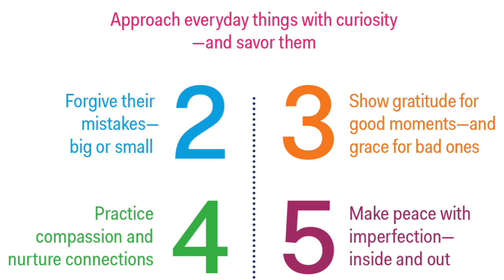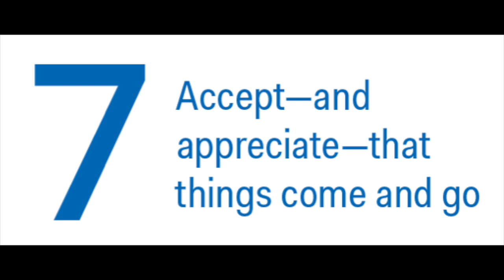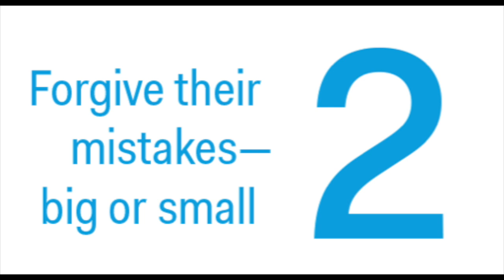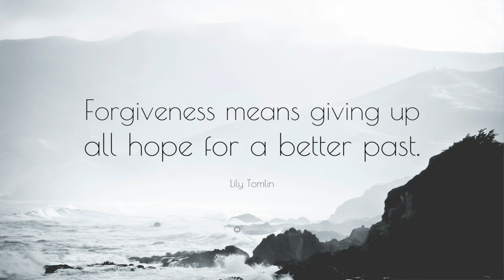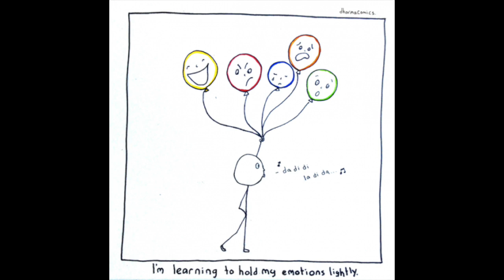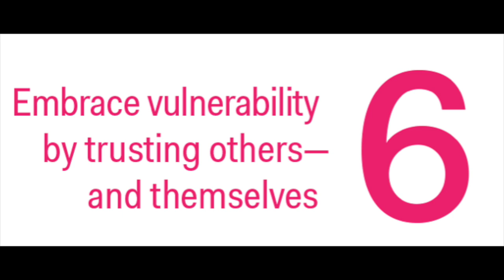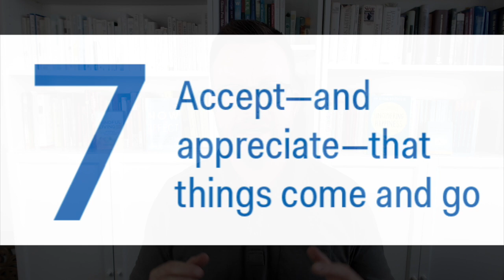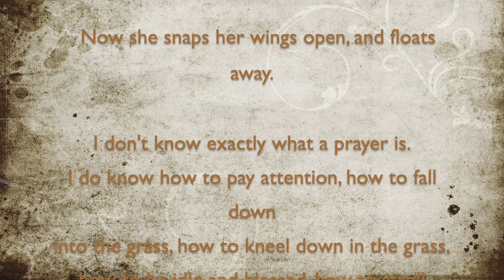7 Things Mindful People Do Differently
7 Mindful Things You Can Control That Will Make a Huge Impact On Your Life

Do you ever feel confused or like your mind and life is a little too out of control? Would you like to feel more in control and maybe even give a shot at designing a mind and life that leads to feeling more personal control, emotional health and ultimately enjoying life more.

In a time where so much feels uncertain and out of our control, In this video I share 7 things you CAN control that will make a huge difference on your life.

1. Be curious
2. Forgive yourself and others
3. Hold emotions lightly and show gratitude
4. Practice compassion
5. Make peace with imperfection
6. Embrace vulnerability
7. Understand that all things come and go

Listen in the video for how you can bring these alive in your life. Even if you just bring a few alive with some consistency, be on the lookout for positive changes unfolding.

RESOURCES
👉🏽 HOW TO BE HAPPIER (Free 3 Video series giving the foundations for learning to be happier)

👉🏽  21 DAYS TO RELIEVE ANXIETY NATURALLY
Get the foundation to take complete control of your stress and anxiety...in 21 days
NOTE: LIVE version of this program including 3 live group coaching sessions starts August 15, 2022

Go deeper with getting unstuck, feeling more control and enjoying life more...

👉🏽  UNCOVER THE POWER WITHIN COACHING PROGRAM

Do you want to move from feeling stuck and overwhelmed to a great sense of personal control so you can focus on what matters and enjoy life more? Elisha and his team have created the world's leading "mental health accelerator" program and are now accepting new applications to work with us in a more intimate setting. Serious inquiries only.

WHO IS THE UNCOVER THE POWER WITHIN COACHING PROGRAM FOR?

There are a few specific (but reasonable) requirements that need to be met before we proceed.

This program isn't for those who aren't committed to creating vibrant and fulfilling lives.  I know it sounds crazy, but some people out there have actually decided they are OK being miserable.  This typically happens because the brain has made a decision that certainty of suffering is safer than change. This program isn’t for them...yet.

✅ Are you willing to accept guidance and try new things?
To get the kind of life you’ve never had, you’re going to have to do some things you’ve never done. And while everything we do in Uncover The Power Within starts small and builds on itself. To see growth you will need to be willing to take small steps outside of your comfort zone.(Even if it is at your own pace)

✅ Do you promise to share your light with others?
Those who participate in this program will go on to influence those around them, whether they try to or not. You must be willing to be a force for good in your world and those around you. Those who learn to Uncover The Power Within will be a force for light and peace that the people they love and this world so desperately needs.

If this sounds like YOU then you are the kind of person who will love this journey of progress and growth.

Gratitude Shout Outs
Image of 7 things designed by Mindful.org, based on Elisha Goldstein original writings
Cartoons from Dharma Comics and Buddha Doodles